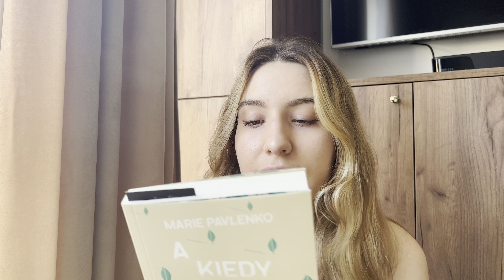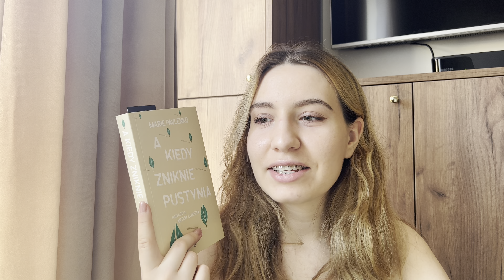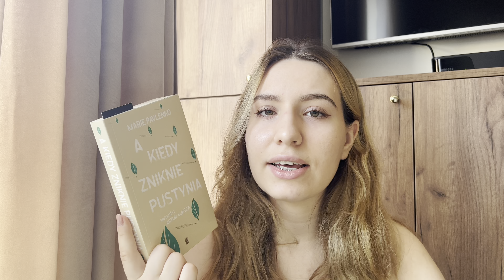JEDEN DZIEŃ Z ŻYCIA - targi, „a kiedy zniknie pustynia” i Bridgertonowie 📚🍿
Cześć! W dzisiejszym filmie zobaczycie jeden dzień z mojego życia. Będę czytać „A kiedy  zniknie pustynia” oraz będę słuchać „Rozmowy z przyjaciółmi”. W tle zobaczycie Bridgertonów. Zapraszam do oglądania ❤️

Miłego dnia!🍀